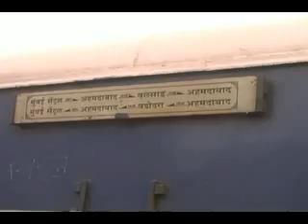GUJ EX TRAIN ME SATYNARAYAN KI KATHA KOMI EKATA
अहमदाबाद  से मुंबई सेंट्रल (गुजरत एक्स्प्रेस ) जाने वाली गुजरात एक्सप्रेस के यात्रियों ने आज ट्रेन में कथा का आयोजन किया था , पिछले 45  सालो से इस ट्रेन में अप डाउन करनेवाले (पासहोल्डर,गुजरात एक्सप्रेस) यात्री ट्रेन में सफ़र करने वाले सभी पेसेंजर्स की सुरक्षा के लिए इस कथा का आयोजन करते है |

आज अहमदाबाद से मुंबई जाने वाली गुजरात एक्सप्रेस का माहोल कुछ अलग ही था , ट्रेन में हर कोई भक्ति भाव से तर बतर हो रहा था , क्योंकि आज चलती ट्रेन में भगवान् सत्यनारायण की कथा चल रही थी और वह भी पूरी ट्रेन में सबसे आगे -बिचमे-लास्ट कोच में याने पूरी ट्रेन में 3 जगह पे यह कथा चल रही थी |
 अहमदाबाद से वड़ोदरा अप-डाउन करने वाले सभी यात्रियों ने मिलकर इस कथा का आयोजन किया था | ये पहेली बार नहीं है जब चलती ट्रेन में कथा हो रही है , पिछले 45  सालो से ये परम्परा चलती आ रही है , जिसमे अप-डाउन करने वाले लोग मिलकर ट्रेन में सफ़र करनेवाले सभी यात्रियों की रक्षा के लिए भगवन सत्यनारायण की कथा का आयोजन करते है |
साथ ही में अभी रमजान भी चलरहा है तो मुस्लिम पासहोल्डर भी इस कथा के आयोजन में उपस्थित रहे और कथा का रसपान किया और दुवा की की हम सभी पासहोल्डर,गुजरात एक्सप्रेस के लोगो को सुखी-समृद्ध और हेल्धी रखना |

इस ट्रेन में बाकायदा पंडित पुरे विधि-विधान के साथ सत्यनारायण की कथा करवाते है | कथा के बाद ट्रेन में सफ़र करने वाले सभी यात्री भगवान् सत्यनारायण के दर्शन कर उनका प्रसाद ग्रहण करते है ,और भगवान सत्यनारायण का आशीर्वाद लेकर सभी मुसाफिरों के रक्षा के लिए प्रार्थना करते है | इस कथा का पूरा खर्च ये सभी अप डाउन करने वाले मुसाफिर मिलकर उठाते है |

अहमदाबाद से मुंबई के लिए सुबह 7 बजे निकालने वाली इस ट्रेन में हर साल श्रावण महीने के पहले और आखरी सोमवार को ये माहोल देखने को मिलता है | महीने के पहले सोमवार को सुबह ऑफिस जाने के वक्त कथा का आयोजन किया जाता है तो आखरी सोमवार को शाम के वक्त वड़ोदरा से अहमदाबाद वापिस आते वक्त इंटर सिटी एक्सप्रेस में इस कथा का आयोजन किया जाता है |
KKKKKKKKKKKKKKKKKKKKKKKKKKKKKKKKKKKK